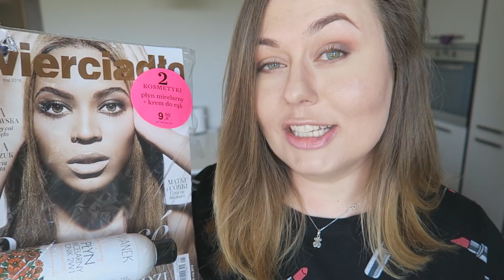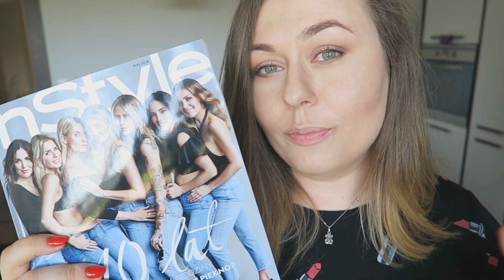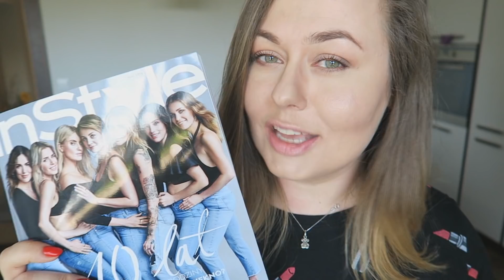HOME VLOG: CZEKAM JUŻ NA TEN PIĄTEK OD LUTEGO, TATA MA JUŻ NOWE OCZKA [OnTheLineWithAlex]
KONIECZNIE DAJ KCIUKA W GÓRĘ JEŚLI CI SIĘ PODOBAŁO :)